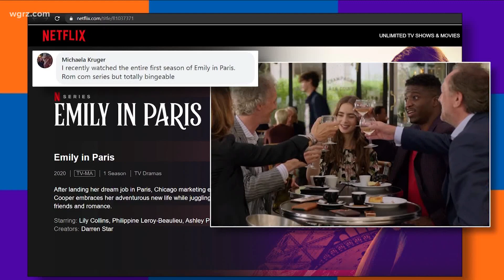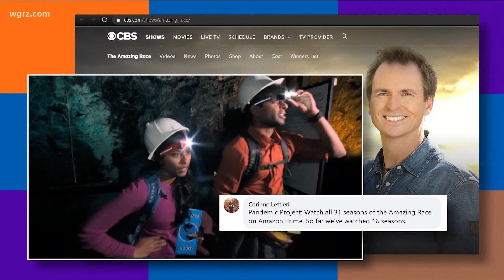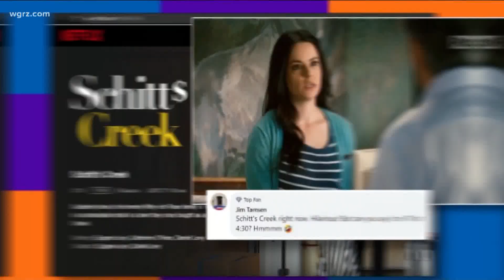Most Buffalo: 'what shows have you been binge watching?"